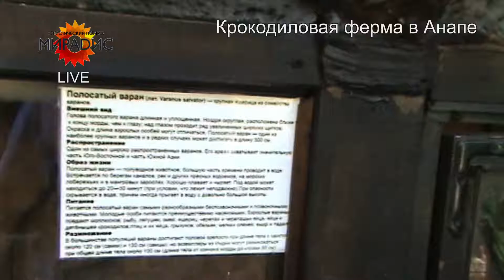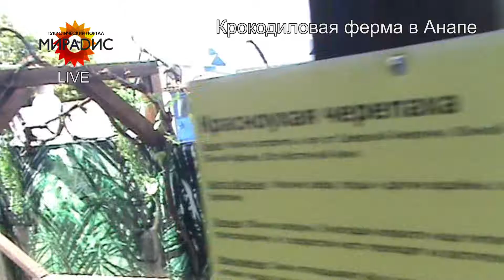Крокодиловая ферма в Анапе.